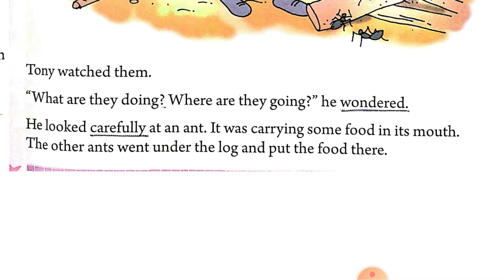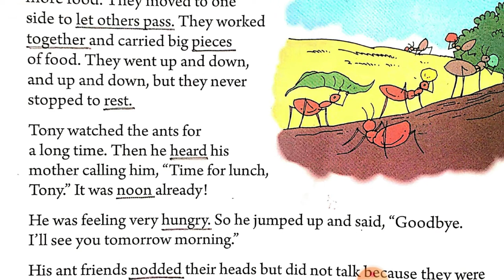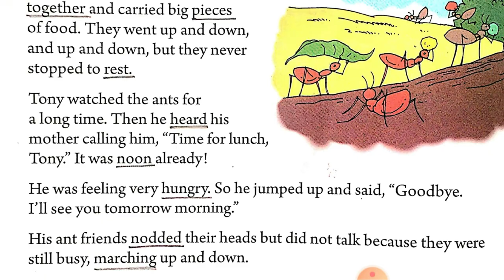STD 2 ENGLISH CH 3 PART 2 UL